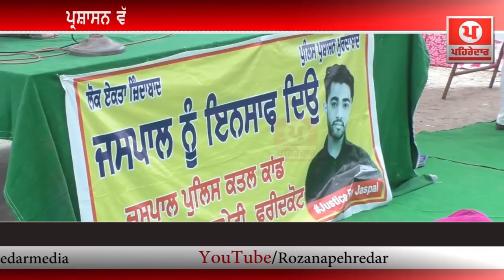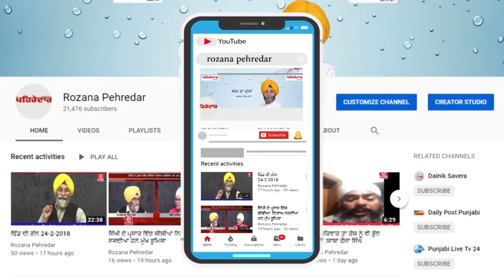jaspal case 'ਚ ਪਰਿਵਾਰ ਨੇ ਚੁੱਕਿਆ ਧਰਨਾ